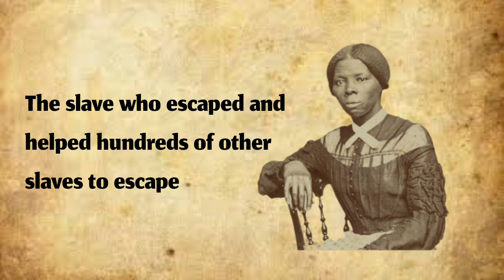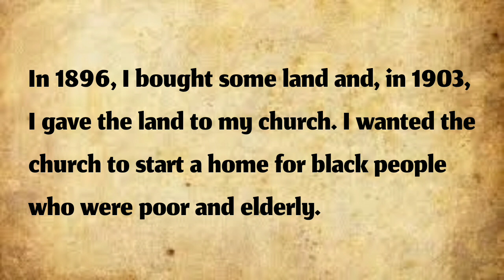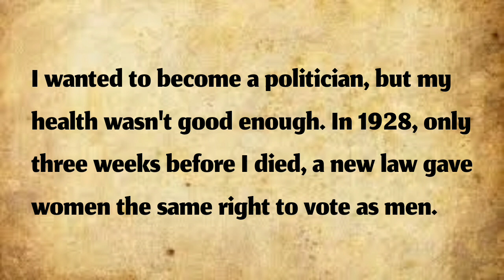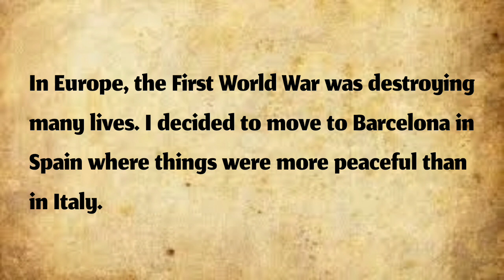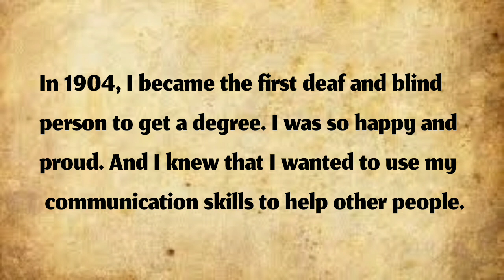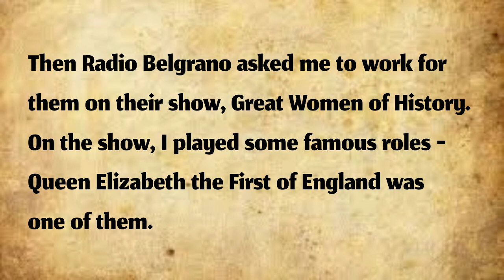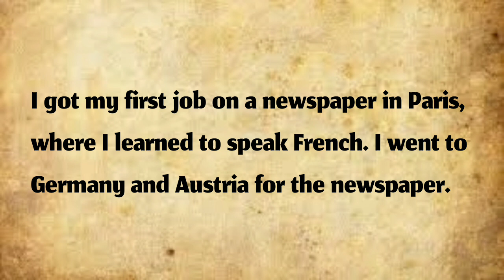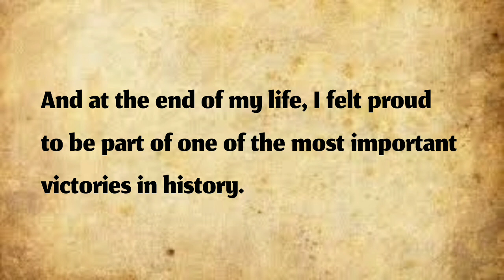Amazing Women |🌸Level A2 Elementary | Learn English Through the Story | پادکست انگلیسی | آموزش زبان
Learn english through story is a great way to improve your english.

This is not just a historical book about the period of slavery in the United States. This is not an ordinary story about the hard life of a woman. You will learn about a woman who spent many years in slavery in the southern United States. But she was strong enough to change everything. Her parents were slaves in Maryland. Like many others, they worked hard to survive. The fifth of nine children, the girl started working at the age of six. The owners treated her like an animal, not a human. At the age of eleven, the girl began adult work. But a few years later, she planned an escape. The girl managed to run away. She even helped to free hundreds of other slaves and fed them. This is a true heroine who saved many lives.

Hard words: queen, attacked, refused, parents, maths, harbour, moved, delivered, copied, discovered, worked, punished, argentinian, honour, lit, stole, designed, arriving, allowed, nursemaid, travelling, realized, peronist, nominated, arrested, worse, understood, taught, returned, owned